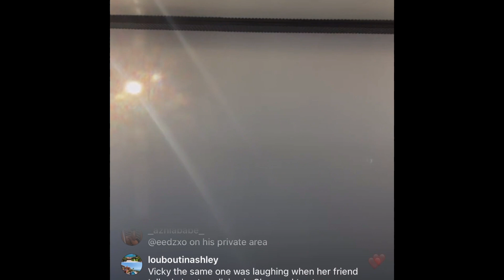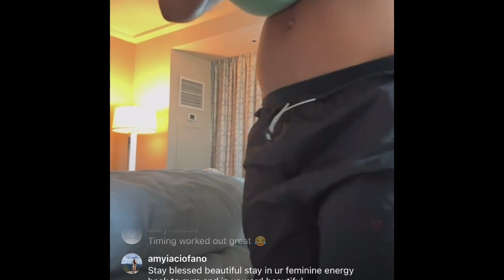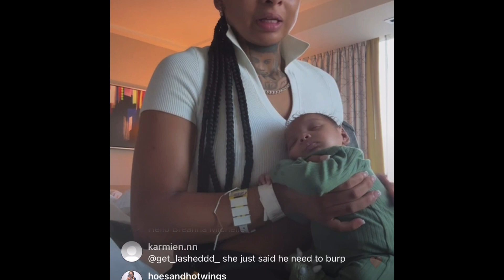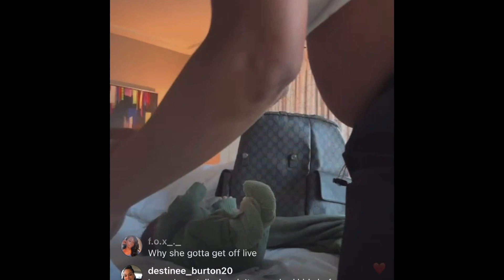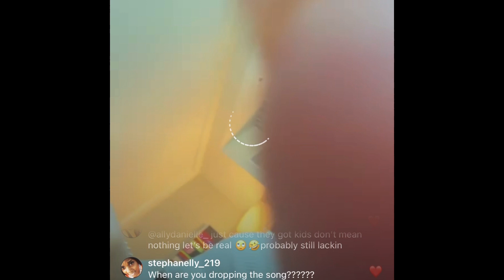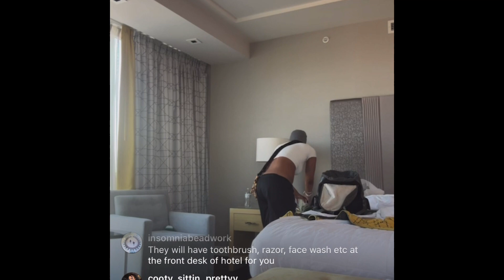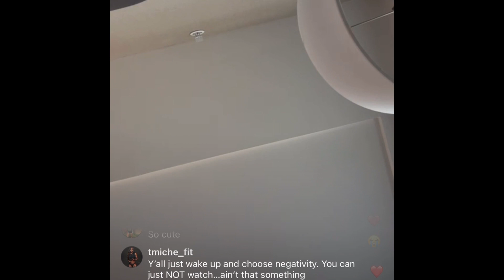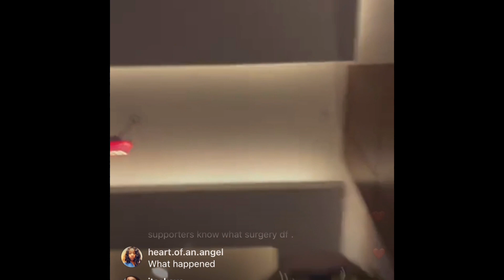Sending prayers to baby Jr. & Rock | having surgery today | Full live video | 10.2.23